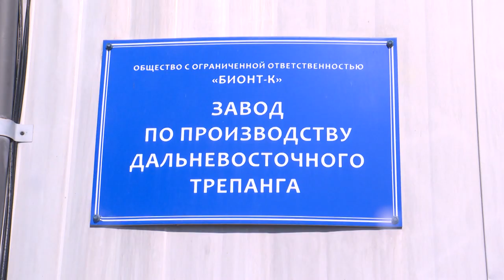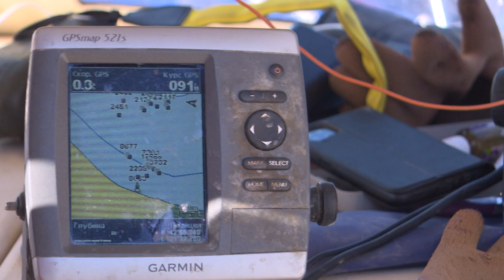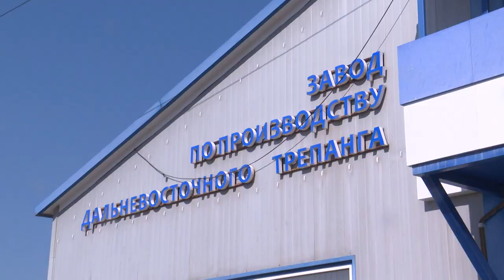Экспертиза против аквакультуры.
Неотъемлемая часть Приморья – аквакультура. Любителей моллюсков, членистоногих и других подводных обитателей в крае хватает, но морская еда остается для большей части местных летним деликатесом. Морскому бизнесу мешает многое – погодные явления, браконьерство, но главная преграда – это государственная система.